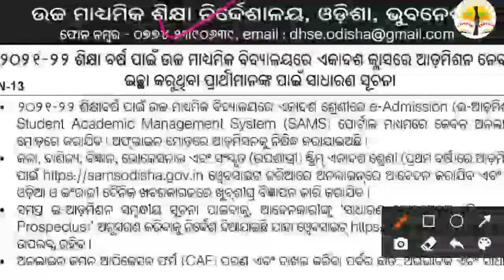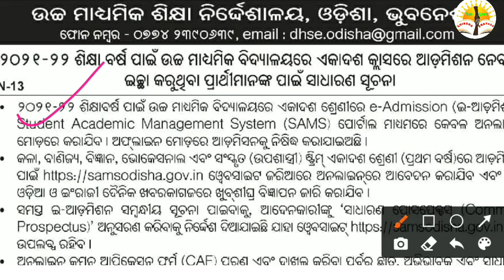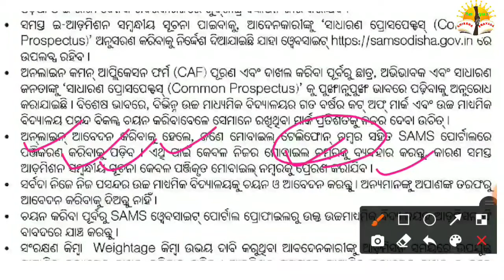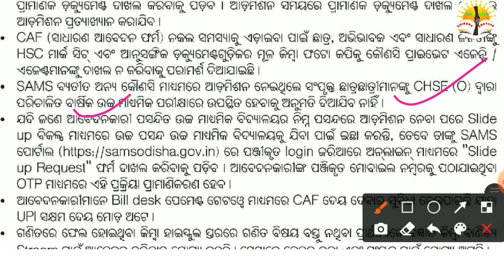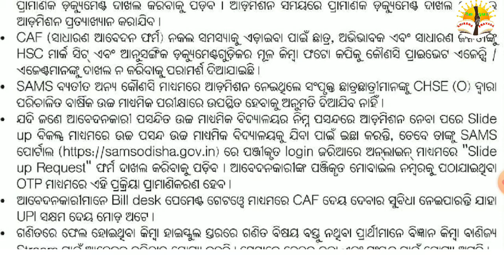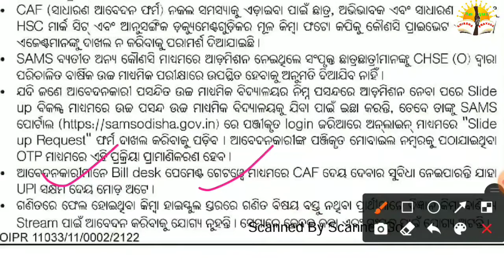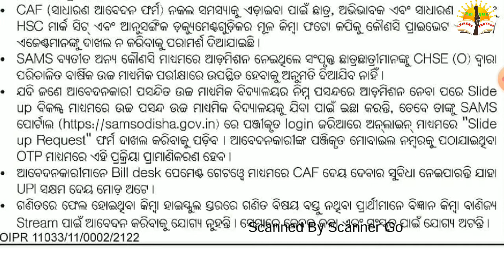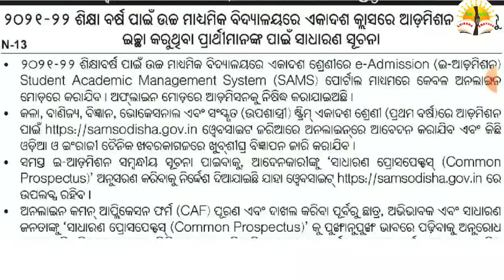+2 Admission Guidelines in Odisha-2021|samsodisha| dseodisha